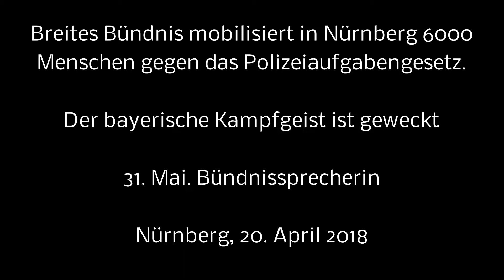Der bayerische Kampfgeist ist geweckt - Redebeitrag der Gruppe "31 Mai"